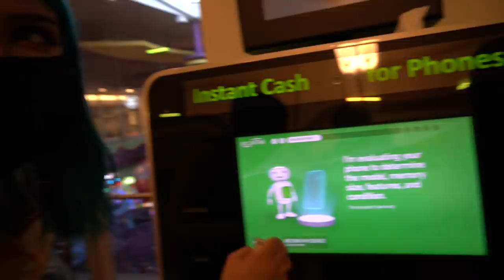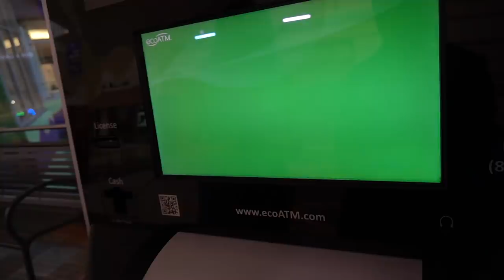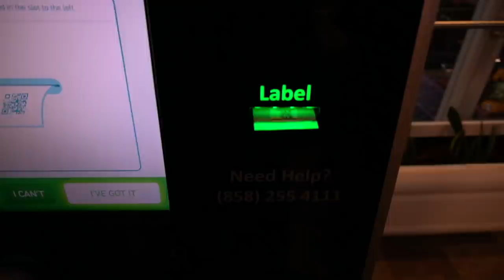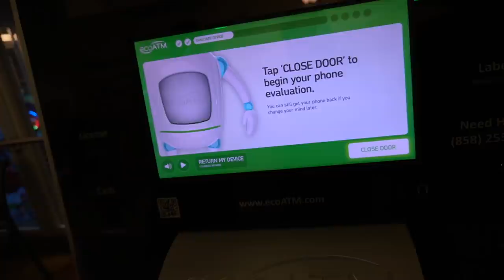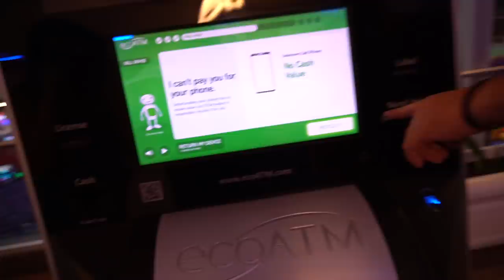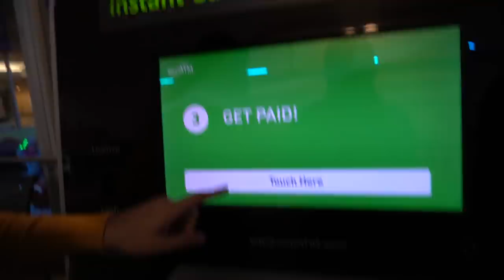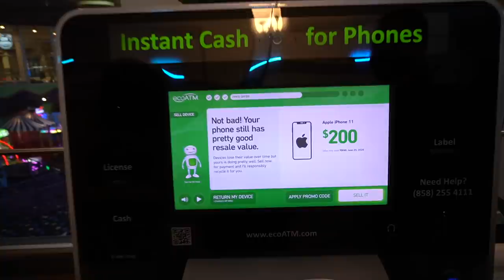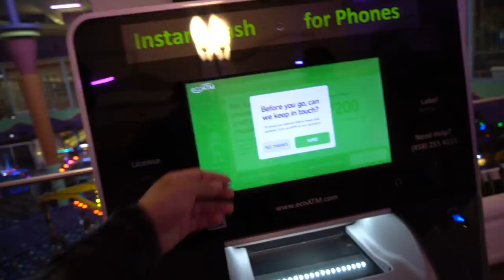Selling a FAKE iPhone 11 Pro Max to the EcoATM Machine!